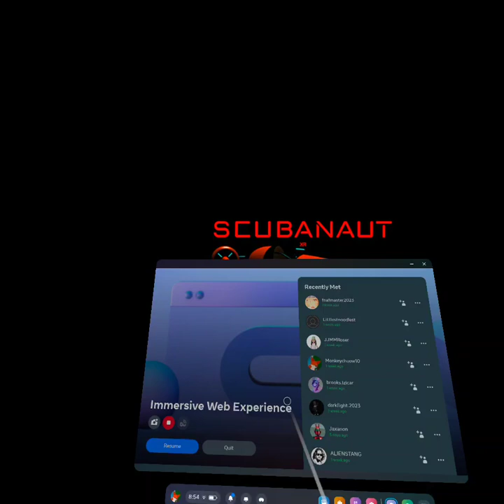com oculus vrshell 20231207 085417 1